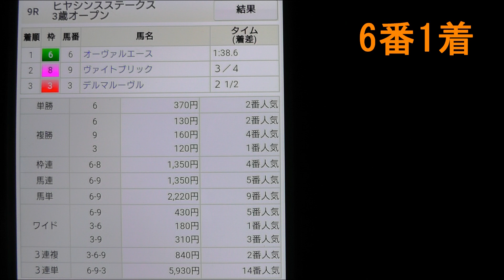3才ダート界にオーヴァルエースあり！！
2019年2月17日
東京9R
ヒヤシンスステークス
1着オーヴァルエース Oval Ace　蛯名 正義
2着ヴァイトブリック Weitblick
3着デルマルーヴル Derma Louvre

3連勝で3才ダート重賞への最右翼となりました。
2着のヴァイトブリックも見どころあり。